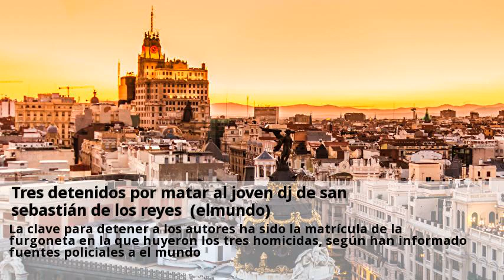Tres detenidos por matar al joven dj de san sebastián de los reyes (elmundo)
La policía nacional ha detenido a las tres personas que presuntamente acabaron con la vida de jonathan ariel, de 21 años y dj, el pasado martes por la noche en san sebastián de los reyes. La clave para detener a los autores ha sido la matrícula de la furgoneta en la que huyeron los tres homicidas, según han informado fuentes policiales a el mundo. Los hechos ocurrieron cuando jonathan, de nacionalidad argentina, paseaba con su novia en el parque del paseo de europa. Pasadas las 10 de la noche del martes, tres individuos a cara descubierta se bajaron de una furgoneta, se le acercaron y le golpearon con una barra de hierro. Luego, cuando ya estaba herido en el suelo, le asestaron dos puñaladas por la espalda y huyeron. Los médicos del summa no pudieron hacer nada por el joven, que murió en el acto. Al parecer, jonathan había denunciado a la discoteca en la que trabajaba como dj al no abonarle el dinero que le debían. Qué lástima que nuestra justicia no esté a la altura de nuestra policía !!.